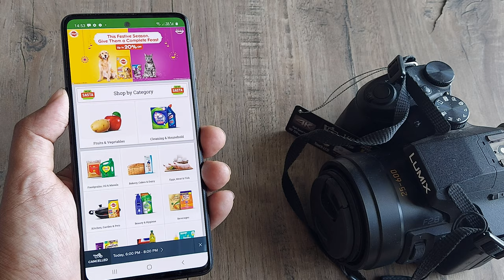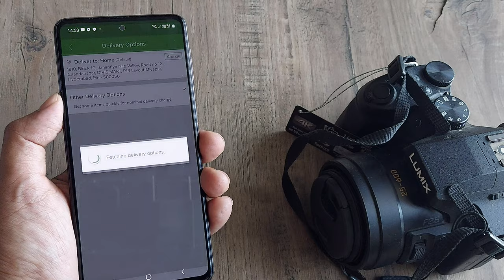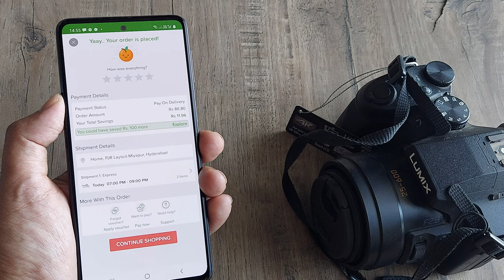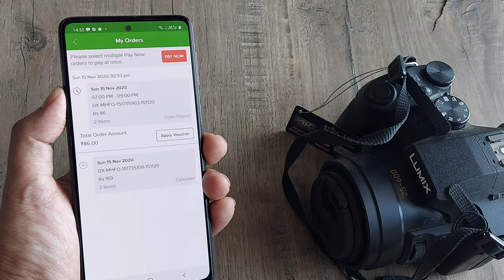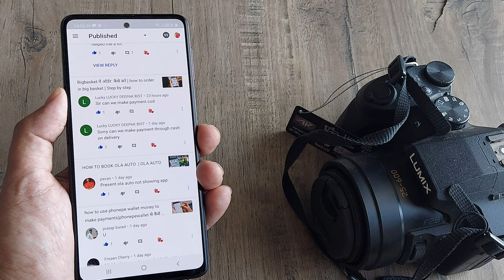how to order in bigbasket cash on delivery | bigbasket main kaise cash on delivery kare